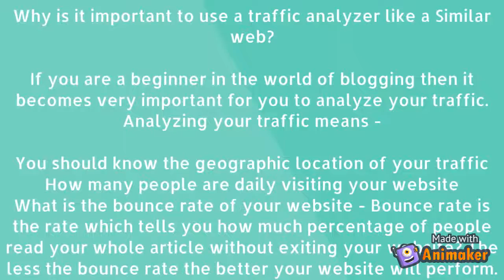How to start online classes on Youtube | Just 5 simple steps